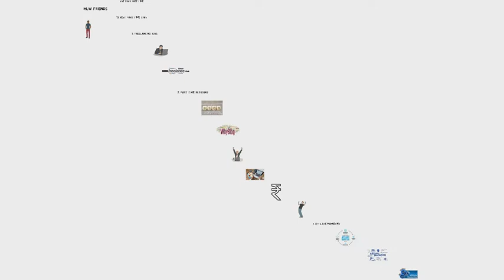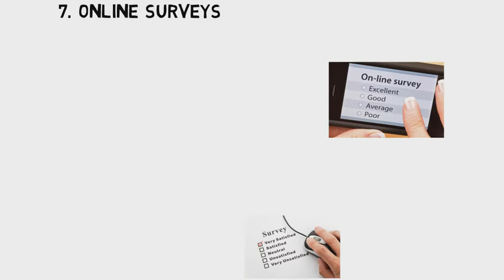10 Best Part Time Jobs Online | Earn Money Online | How to Make Money online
Looking for extra income in your spare time or looking for completely different job. There are some top 10 best part time jobs to help you with. I have not included YouTubing in the list which also gives quite good amount of money if you have talents or anything that can attract audiences. Watch this video and know some of the best part time jobs to earn sufficient money.

How to earn money online by typing in India without investment, How to earn money online in India,
how to earn money online by typing in India in Hindi Without investment,
How to earn money in India in Hindi by typing,
Earn money online in hindi, Earn money in India,
Make money in India,
Make money in India in Hindi

ways to earn money online in india
work online and earn money india
guaranteed online jobs
haveeru online jobs
make money online jobs
mass online job
online data input jobs
online data posting jobs
online guaranteed jobs
online money making jobs
online parttime jobs in india
online typing jobs in india
parttime online jobs
how to make money online in india
make money india
online money making in india
online money making jobs in india
online money making sites in india
fiverr tutorial
fiverr making money
fiverr hindi
fiverr tips
fiverr se paise kaise kamaye
how to make money with fiverr
how to make money with fiverr 2016
how to make money with fiverr 2015
paise kaise kamaye
paise kaise kamaye hindi
paise kaise kamaye online
india online
india online job
india online work
india online money
india online business
india online payment
india online income
india online earn money
how to make earn money online at home in pakistan
how to make money online the passive income business plan